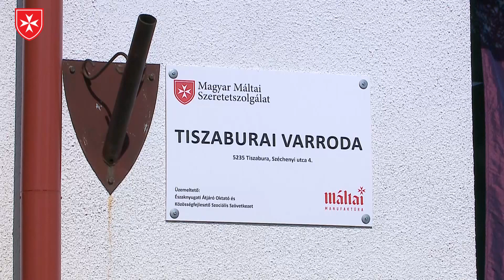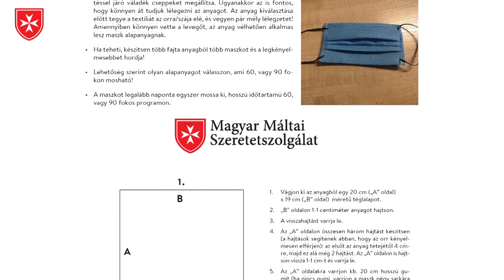Szájmaszkokat készít a Máltai Szeretetszolgálat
A Magyar Máltai Szeretetszolgálat elektronikus felületein elérhetővé tette a szájmaszkok előállításához szükséges információkat, a szabásmintát és a leírást bárki letöltheti, és felhasználhatja. A karitatív szervezet kisebb-nagyobb műhelyeiben összesen 15 helyszínen készítenek szájmaszkokat.
A Tiszaburai Varrodában naponta mintegy 1200 darab maszk készül, a  szájmaszkokat a karitatív szervezet saját szükségleteinek kielégítésére gyártja.

A felvételeket készítette: SzolnokTV